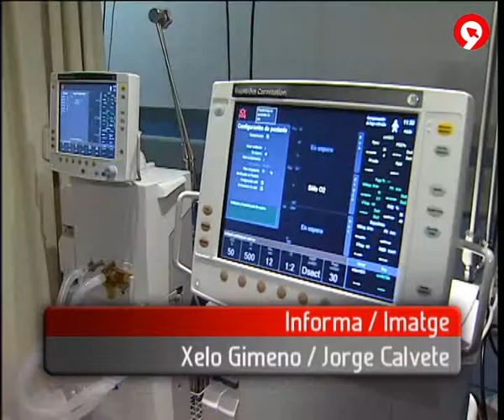Hospital de Manises - Reconstrucción Mandíbula